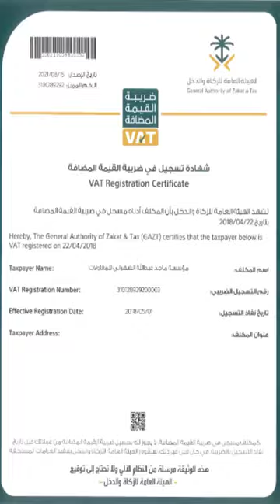مؤسسة ماجد عبدلله لمكافحة الحشرات ورش المبيدات 0596175000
افضل شركة مكافحة حشرات بالرياض
رش مبيدات بالرياض
مكافحة الصراصير بالرياض
مكافحة الفئران بالرياض
مكافحة النمل الابيض بالرياض
مكافحة البق بالرياض
رش مبيدات بالضمان